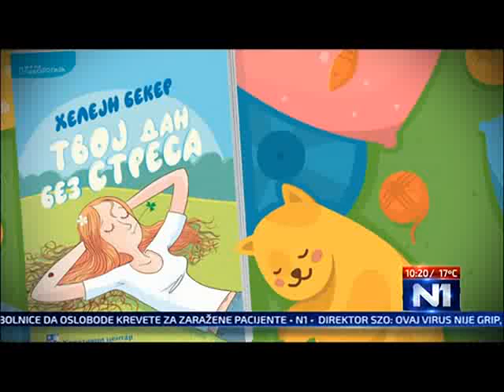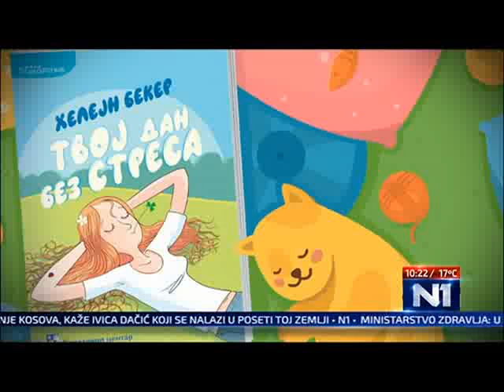Nevena Lovrinčević o knjizi "Tvoj dan bez stresa" na N1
Nevena Lovrinčević je gostovala 3. marta na TV N1 u emisiji "Novi dan" i predstavila je knjigu "Tvoj dan bez stresa".